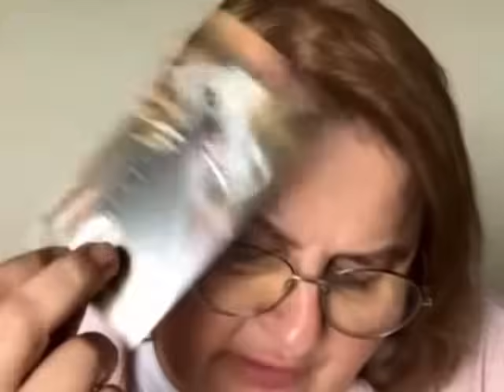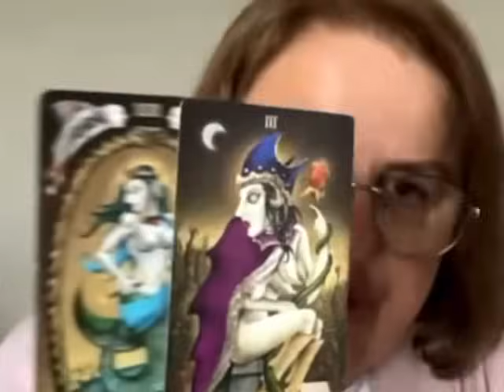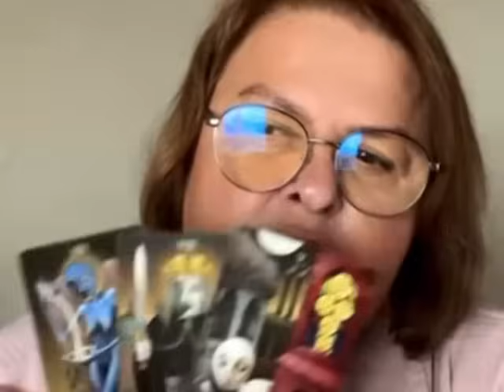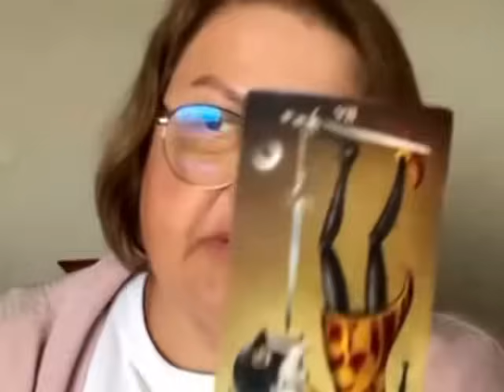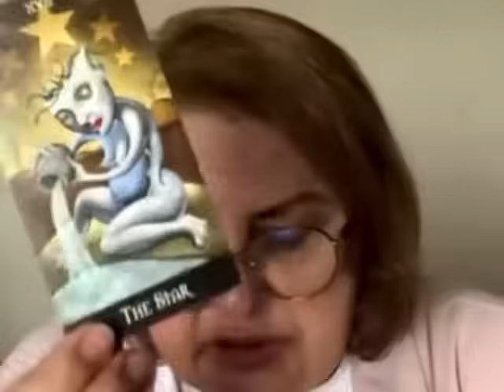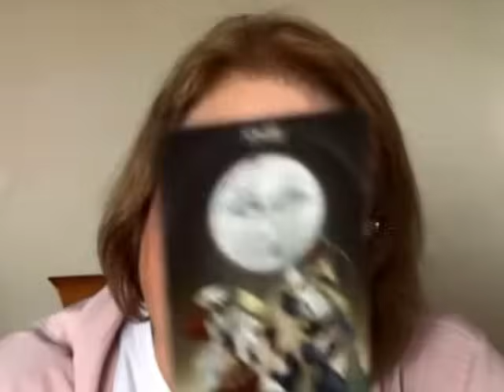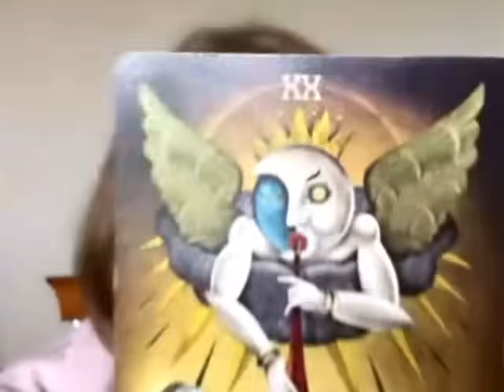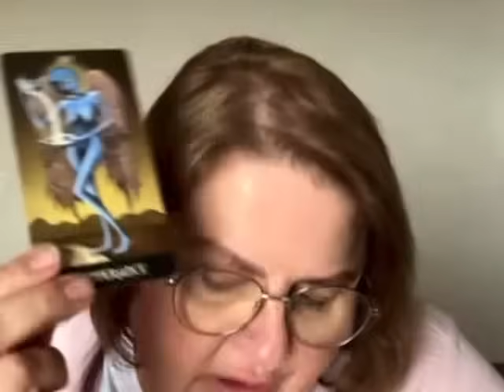зустріч Зеленського з Сі Цзіньпіном? Яка ситуація з електропостачанням в Україні на серпень? таро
Людмила Хомутовська відповідає на важливі питання щодо енергетичної ситуації в Україні, майбутніх політичних змін та потенційних загроз. Чи зможе Україна забезпечити стабільне постачання електроенергії у серпні? Чи дійсно Україна продає електроенергію за кордон? Як Китай впливає на війну в Україні? Чи є таємні угоди між українськими політиками та чи понесе Порошенко відповідальність за свої дії? А також обговоримо останні новини з Росії та можливі наслідки для України. Не пропустіть важливі прогнози та аналітику від Людмили Хомутовської!

Яка ситуація з електропостачанням в Україні на серпень?
Чи будуть відключення електроенергії у серпні?
Чи продає Україна електроенергію за кордон?
Чи перебуває Україна в одній енергетичній системі з Європейським Союзом?
Хто саме продає електроенергію за кордон — держава чи приватні власники?
Чи повстануть українці проти несправедливості з продажем електроенергії за кордон?
Чи отримає Одеська область плавучі електростанції з Туреччини?
Чи прив'язаний Порошенко до приватизації нафтопроводу Самара-Західний напрямок Медведчуком?
Чи понесе Порошенко відповідальність за приватизацію нафтопроводу?
Чи впливає Китай на війну в Україні?
Чи веде Україна таємні перемовини з Китаєм про завершення війни?
З яким меседжем летить Дмитро Кулеба до Китаю?
Чи відбудеться зустріч Зеленського з Сі Цзіньпіном?
Який вплив має Китай на Ізраїль?
Чи має Росія невичерпні запаси ресурсів для ведення війни?
Людмила Хомутовська навчає  психології, коучингу, тарології, екстрасенсорики, регресології та біоенергетики.

Увага!
Це лише формат попередження та ймовірний розвиток подій ,але завжди є  зміни . Тому не нехтуємо правилами безпеки . Навіть якщо розклад виглядає не дуже позитивно, це не означає, що все втрачено.  Намагайтеся не перекладати всю відповідальність на таролога.

карты таро
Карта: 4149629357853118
Pay Pal

Психолог I Коуч I Таролог I Экстрасенс I  Регресолог I Биоэнергет I
Обучение по этим темам .

 Ее клиентами
являются многие успешные личности со всех континентов земного шара.

Карта:
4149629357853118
Pay Pal

Людмила Хомутовская, Хомутовская Людмила , Таро ,Гадание, Таро Расклад  ,прогноз, СЛАВА УКРАЇНІ ! СЛАВА ЗСУ